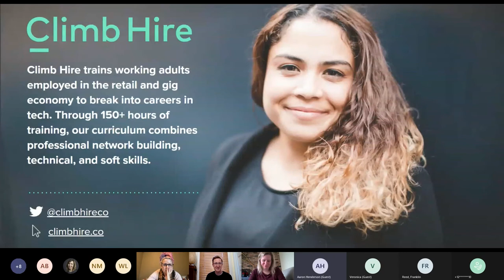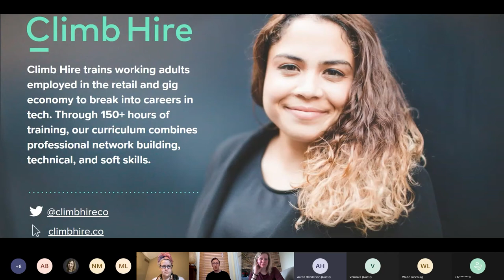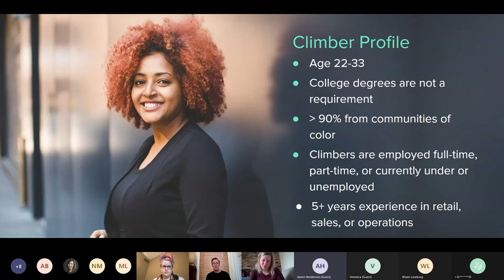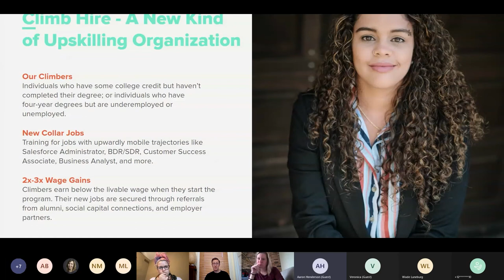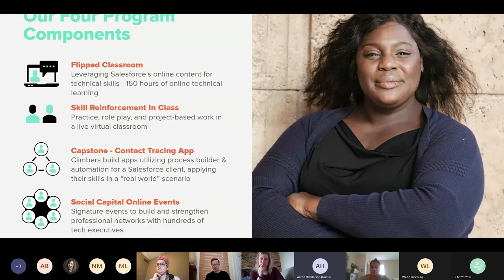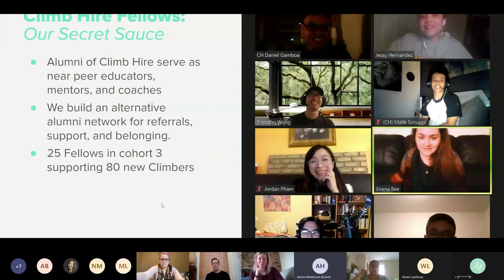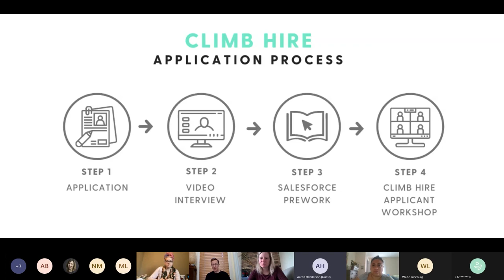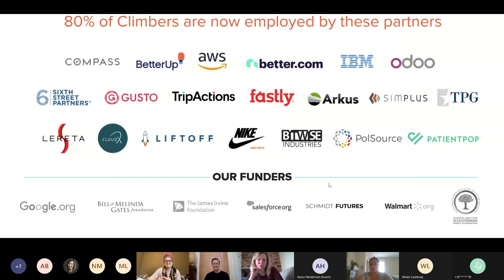May 10, 2021 Workplace Advisory Committee